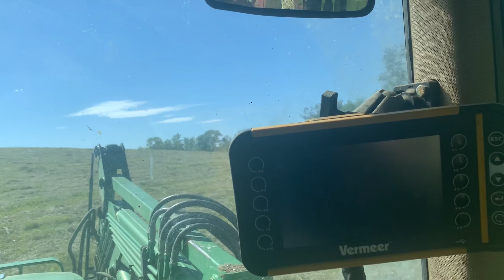finishing up with the raking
After cutting comes raking and getting into the back field could be a bit “tight”